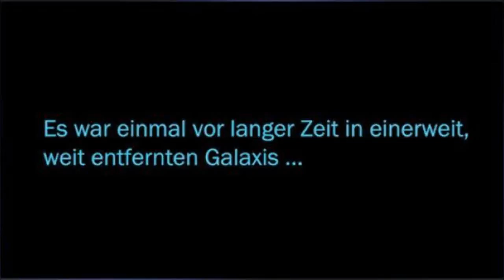Star Wars: The Old Republic Part #005/ der Krieg ist auf Nar Shaddaa